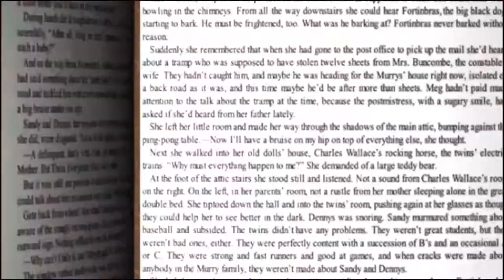Booktrailer - A Wrinkle in Time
Die Booktrailer Videos wurden im Schuljahr 2020/21 von den 4. Jahrgängen im Vertiefungsbereich Medienproduktion erstellt. Dabei wurde vom Drehbuch, Storyboard, Animationskonzept und der Postproduction alles berücksichtigt.

Verwendet wurden dabei unter anderem Adobe After Effects, Adobe Audition, Adobe Photoshop.